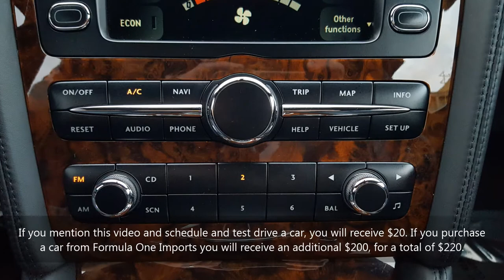2004 Bentley Continental GT V12 - For Sale - Formula Imports Charlotte